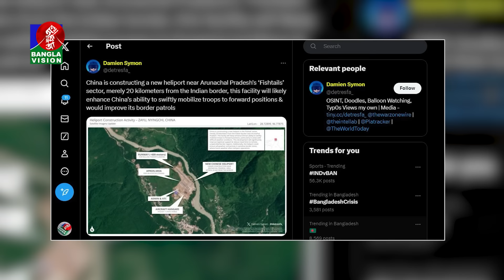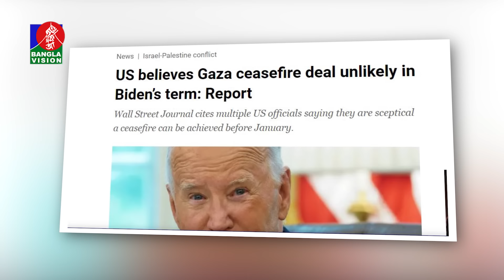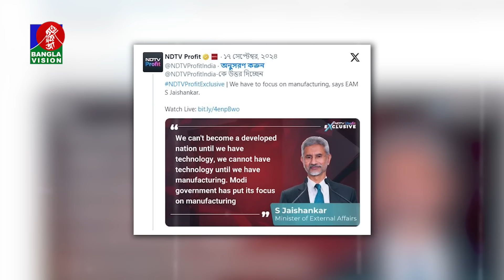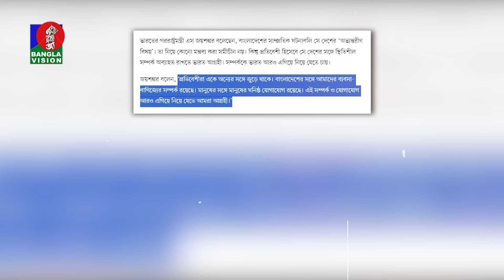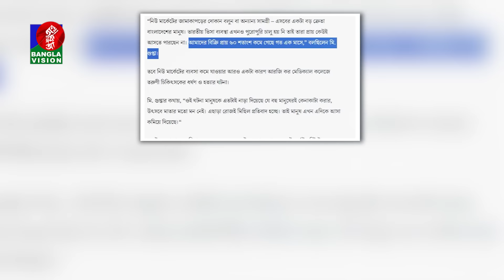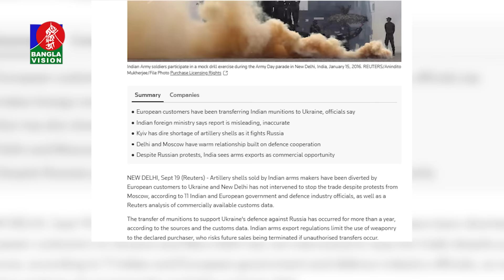আন্তর্জাতিক সব খবর | Banglavision World News | 20 September 2024 | International News Bulletin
BanglaVision HQ:
Dhaka-1205, Bangladesh.